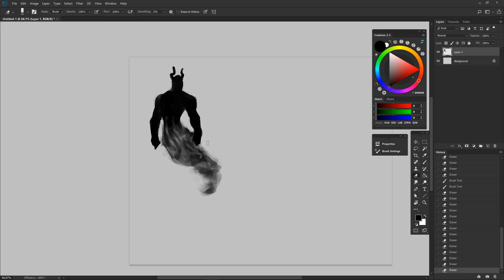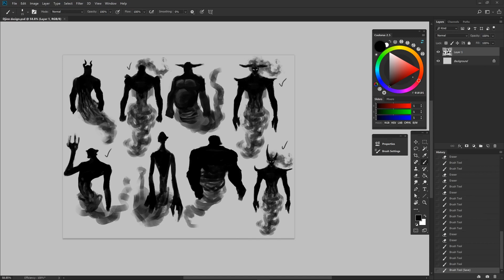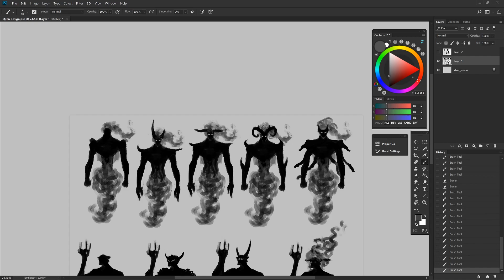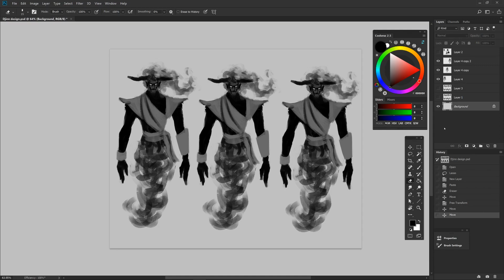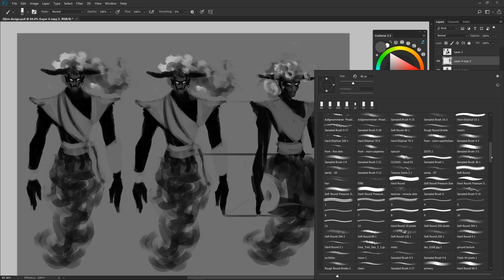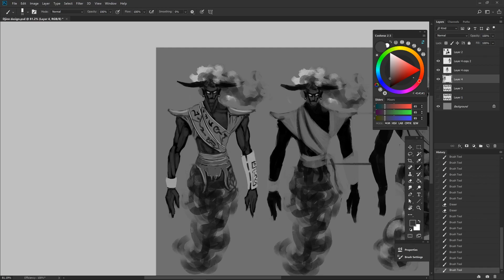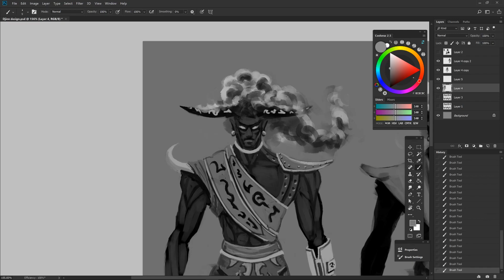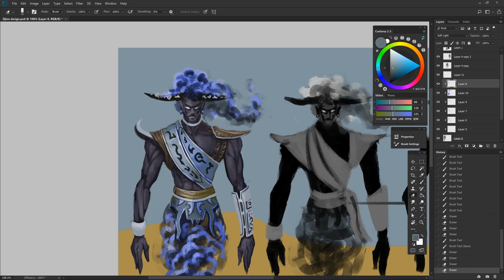Djinn Design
Simple Genie  design I did a while back. Also used him in an illustration, though he got changed quite a bit. Let me know what you think!

Djinn
Francis Preve